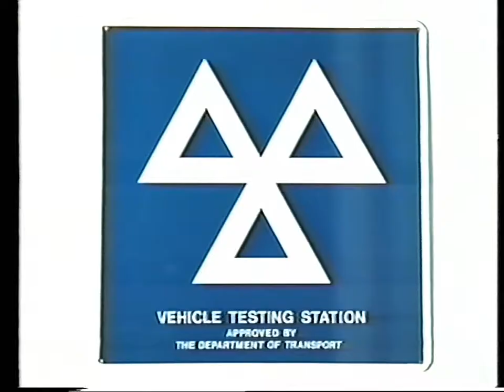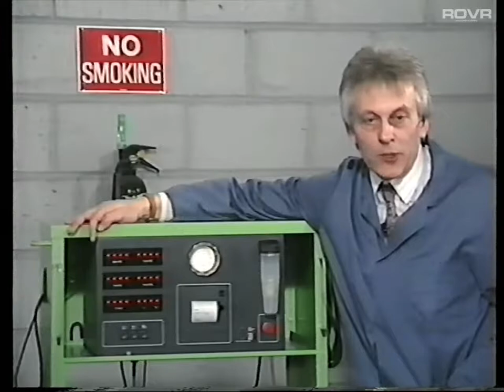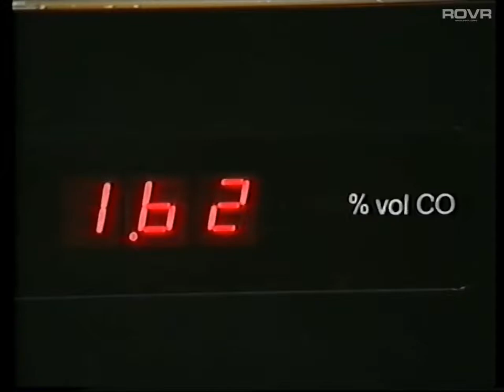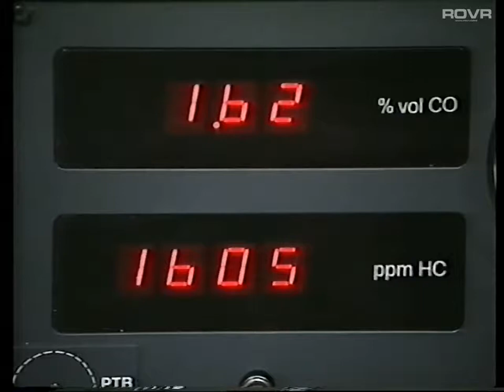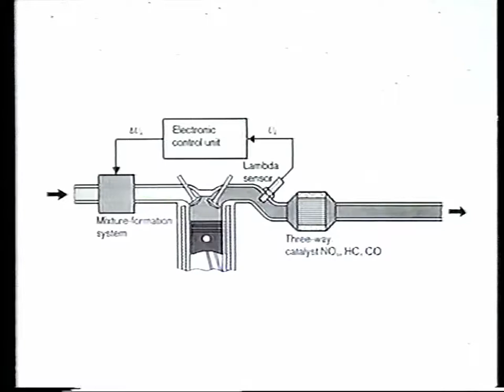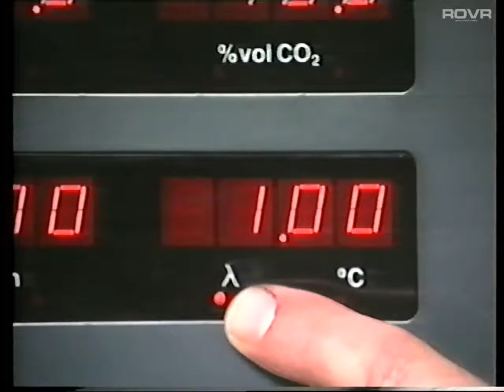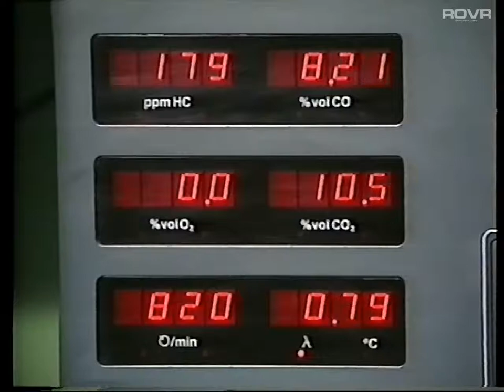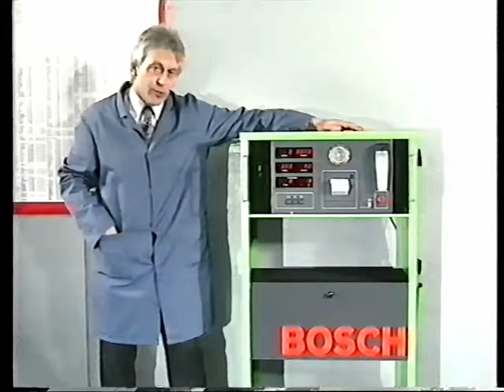Bosch - Exhaust Emissions and the MOT (1991)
Why choose Bosch ?

Here are five good reasons why workshops throughout Europe prefer Bosch equipment:

Bosch is Europe's largest manufacturer of diagnostic equipment.

Bosch is the only manufacturer of vehicle systems and the equipment to test them.

Over 50% of all new UK vehicle registrations have Bosch Original Equipment.

Over two thirds of all new European vehicles are fitted with fuel injection systems - a market dominated by Bosch,

Full credit/lease purchase facilities are available with an attractive 'Buy Back' scheme.

Exhaust Gas Analysers Petrol Injection Electronic Ignition - Diesel Testers ABS Braking. Programmable VDU Testers